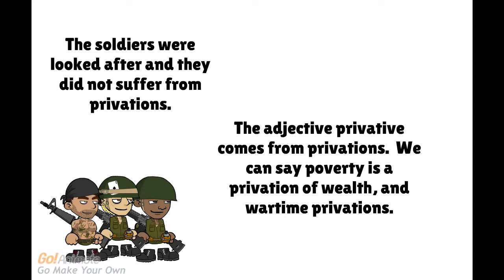privations- state of poverty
privations - lacking in the basic necessities.